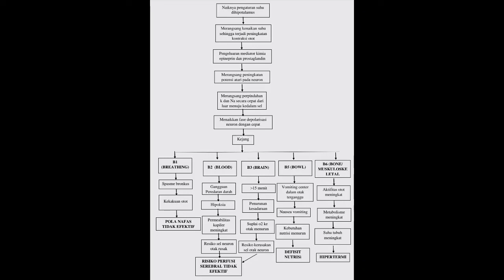Pathway kejang demam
@UMLATV Asuhan Keperawatan Kejang Demam, Asuhan Keperawatan Anak, Medis, Konsep, Pathway, UMLA, Universitas Muhammadiyah Lamongan.